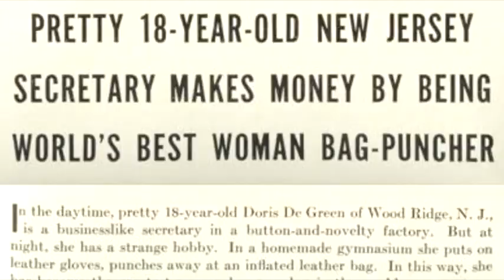ART of the Bag - a Speed Bag Story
"Art of the Bag" will follow the evolution of the speed bag and show that it's much more then just a boxing exercise.

More and more the speed bag is being used not only as part of the average person's workout, but in rehabilitation centers and programs across the country. It has been proven to increase the quality of life for those with Parkinson's disease and helps build eye-hand coordination, speed and accuracy and is a great upper body workout.